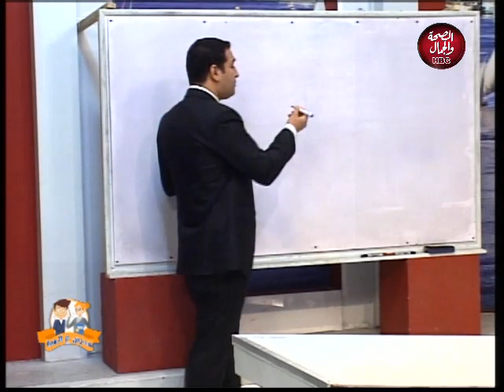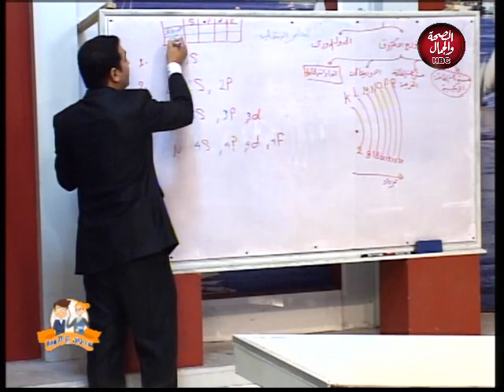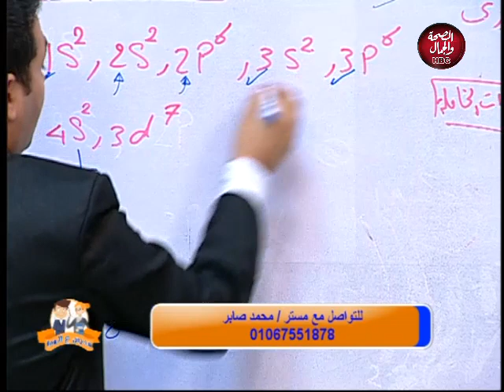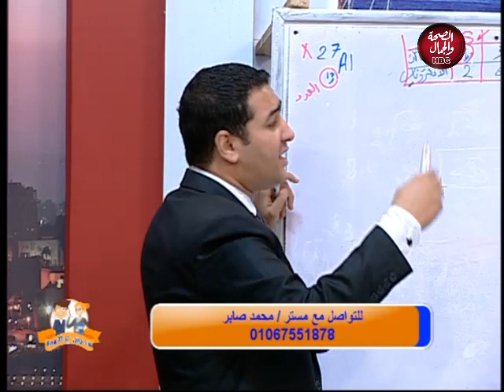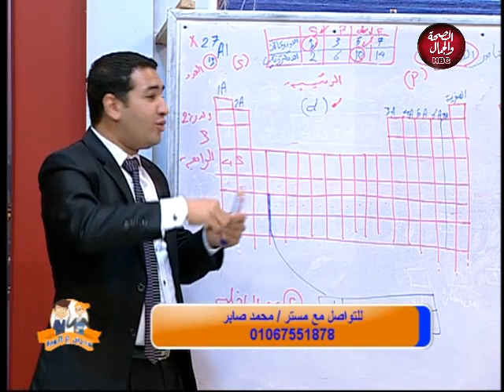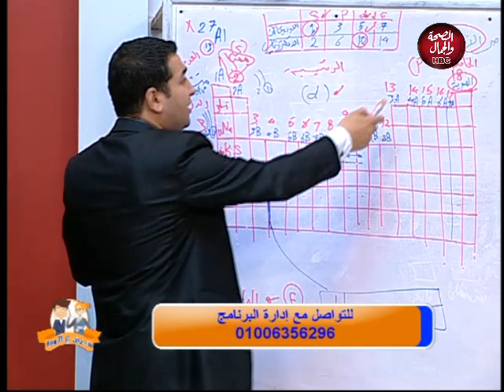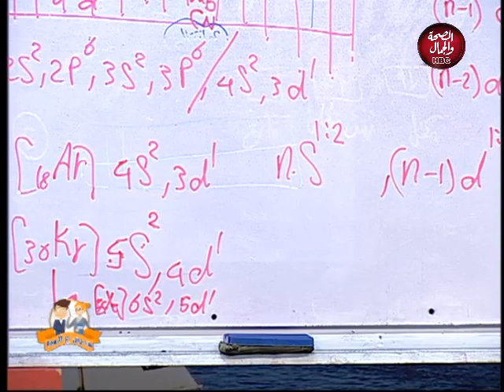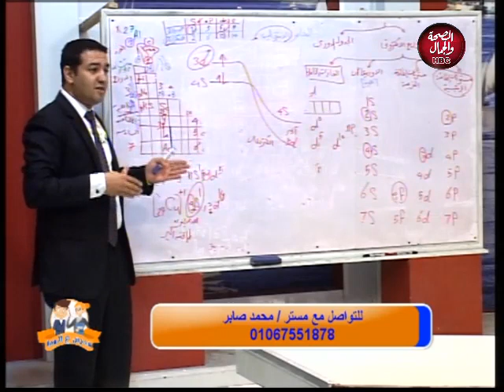مدرس على الهواء | العناصر الأنتقاليه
تقديم : مستر / احمد السعيد
فى ضيافته : مستر / محمد صابر
مدرس الكيمياء

قناة_الصحة_والجمال# برامجنا